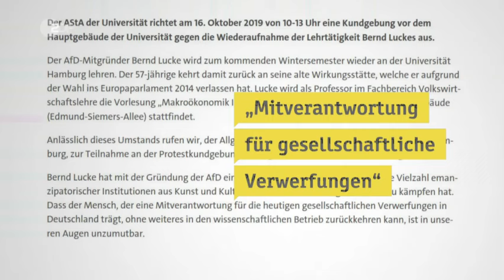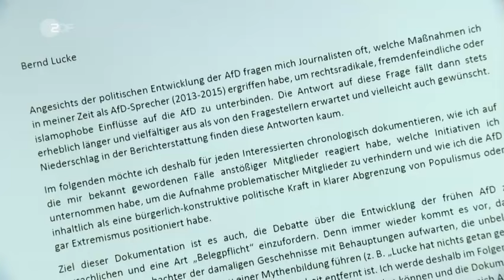Eskalation im Hörsaal: Bernd Lucke muss Campus der Uni Hamburg verlassen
AfD-Mitgründer Bernd Lucke hatte sich seine Rückkehr an die Uni Hamburg als Professor sicher anders vorgestellt: Statt in der ersten Vorlesung über Makroökonomie zu sprechen, musste Lucke nach Protesten und Beschimpfungen das Gelände der Uni Hamburg verlassen.

Lange waren Lucke und die Alternative für Deutschland fest verbunden. Bis er 2015 die Partei im Streit verließ und das mit den islam- und ausländerfeindlichen Ansichten innerhalb der AfD begründete.

Jetzt will Lucke zurück in seinen früheren Job an der Uni. Doch das passt manchen gar nicht.